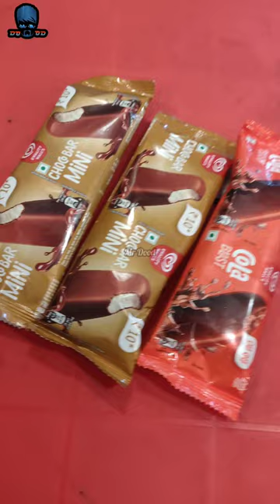💥மதுரை Fresh Chicken🐔Hotel❗இங்கதான் bestu🤩Must try..⁉️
Mr Dood😎
Hotel name : Varun Boilers
Price & Details : Kaadai egg masala - 40rs
                             Plate Shawarma - 140rs
                             Crunchy lollipop & drumstick - 100rs
                             Eeral fry    -  3ors
                             Ice Stick - 10rs
Address : Kochadai bus stop

✨நமது சேணலில் மதுரை உணவு🍲, மதுரை சிறப்பு🍝,தமிழ்நாடு சுற்றுலா🌏,இந்தியா சுற்றுலா🌎,தெரு உணவுகள்🍦,படங்கள்📽️,படங்கள் சிறப்பு பார்வை🎥 மற்றும் வேலை வாய்புகள்👨‍🎓.

✨அணைத்து விதமாண  வீடியோக்கள் போஸ்ட் செய்யப்படும்.📬

✨All different content videos upload in this channel✌️.

✨அணைவரும் நமது சேணலை சப்ஸ்க்ரைப் பண்ணி ஆதரவு தருமாறு கேட்டுக் கொள்கிறோம்.🙏

tnagarkumaransilks tnagarpothys tnagarrubaishop tnagarsnartcity tnagarsaravanastores tnagarshoppingintamil tnagarvlog tnagarvelavanstores chennaijuice shop chennai juicer chennai juice kadai chennai juice wrld chennai juice world chennai mixed fruit juice
chennai fruit juice fresh juice chennai chennai juice chennai fruit juice fresh juice chennai chennai
marina juice shop chennai street juice sugarcane
juice chennai chennai street food non veg chennai
street food vegetarian chennai street food shorts
chennai street food biryani chennai street food
in tamil chennai best street food chennai marina
beach street food chennai parrys corner street food
chennai central street food peppa foodie shorts,
peppa foodie shawarma, peppa foodie biryani, idris
explores, irfans view, food review tamil
street food vegetarian chennai street food shorts chennai street food biryani chennai street food in
hindi chennai street food in tamil veg chennai street
food veg chennai street food atho chennai street food
beef chennai street fod bread omelette chennai
street food breakfast chennai street food beef biryani
chennai street food blog chennai best street food
chennai marina beach street food chennai street food
chicken fried rice chennai street